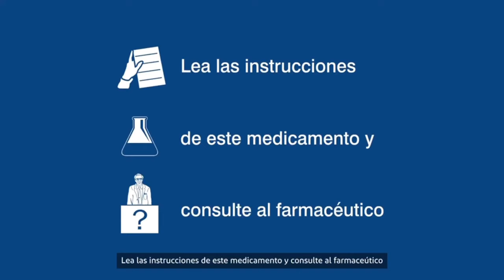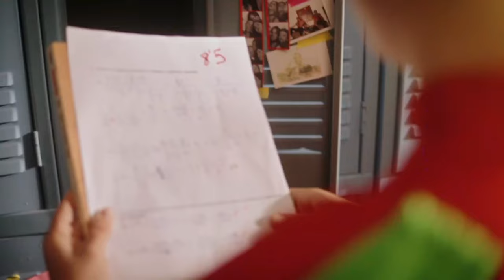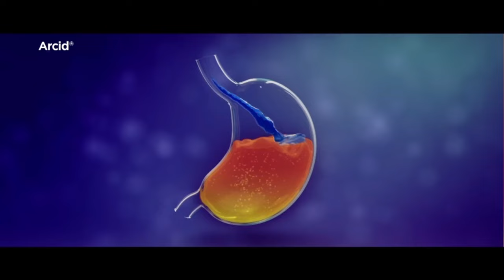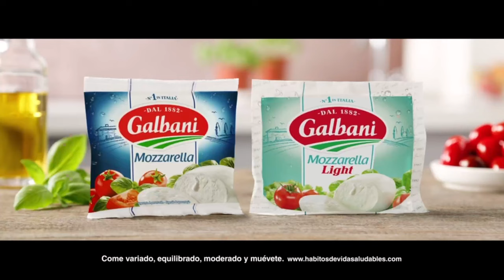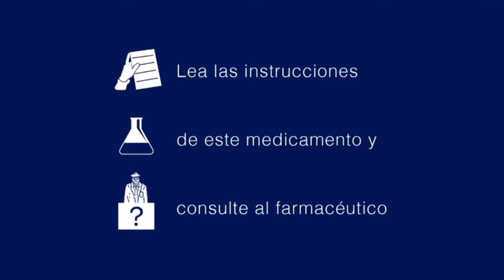Bloque de Anuncios | 15-07-2023 | Antena 3.